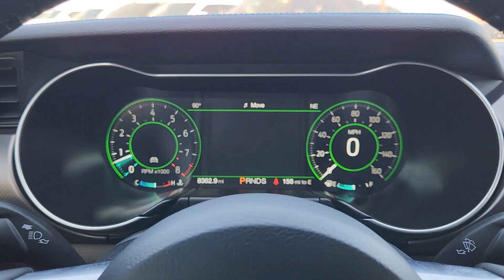2021 Ford Mustang GT Premium TX Pilot Point, Aubrey, Mustang, Tioga, Frisco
Pre-Owned 2021 Ford Mustang GT Premium available at Platinum Ford North located in 11590 Highway 377, Pilot Point, TX, 76258. Servicing the Pilot Point, Aubrey, Mustang, Tioga, Frisco area.
Please mention the stock QP000089 when you contact the dealership for this vehicle.

Looking for your dream car? It could be the  2021  Ford Mustang.  There has never been a better time to get behind the wheel of the legendary Mustang. This sleek, midsize high-performance coupe delivers a personalized driving experience like no other. Driver-centered, beautifully styled,  connected, crisp, fast, stable, and balanced, it's a pure expression of automotive adrenaline.  The following are some of this vehicles highlighted options: Keyless Entry, Satellite Radio, Cooled Front Seat(s), Power Passenger Seat, Premium Sound System, Heated Mirrors, Fog Lamps, Back-Up Camera, Electronic Stability Control, Aluminum Wheels. Legendary meets modern in this smart, powerful Mustang. Take it out for a road test and sample a truly personalized driving experience. Our professional team will make it the best part of your day.